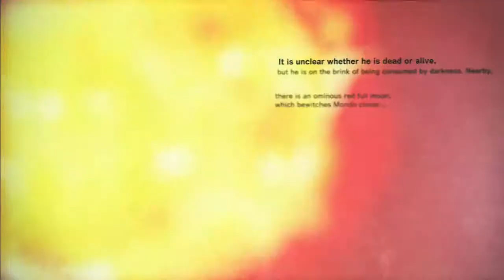Killer Is Dead Episode 8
looks like we are back in dream world as mum makes as some eggs for breakfast but someone at the door, I wonder who it could be?